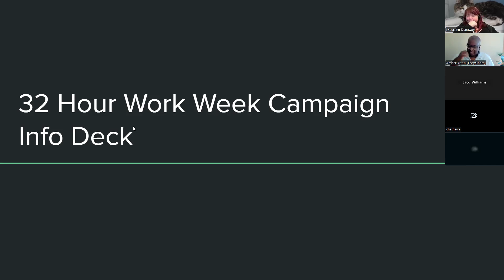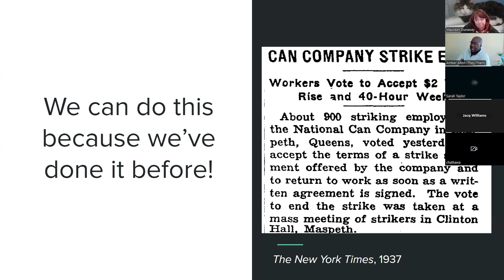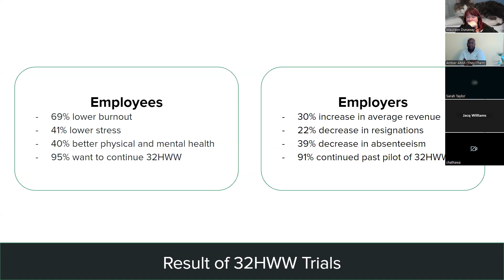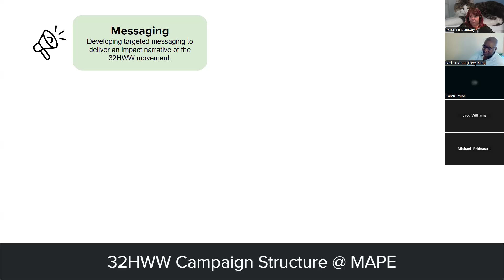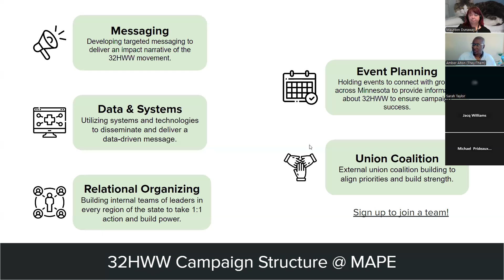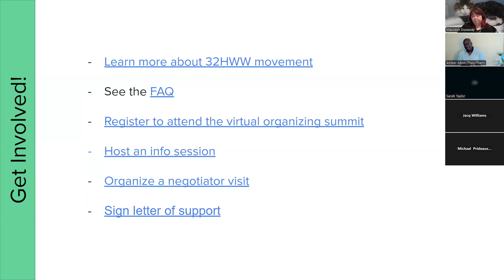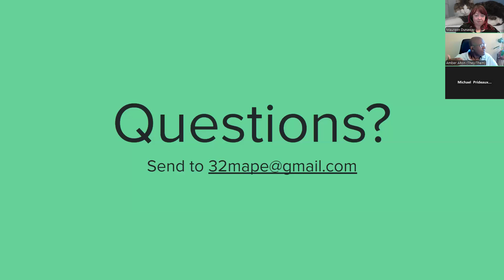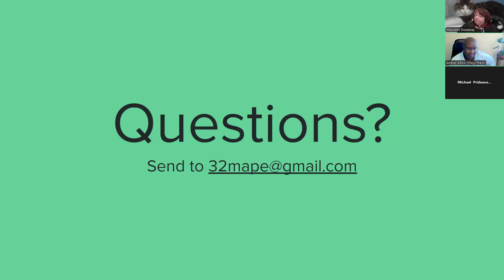DEED Meet and Confer